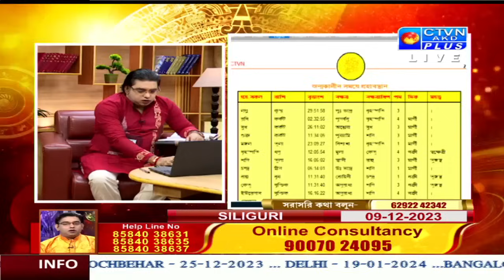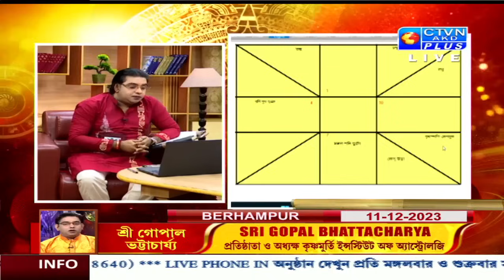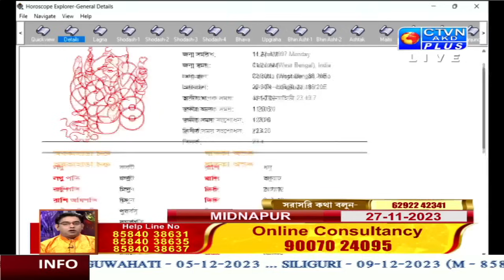GOPAL BHATTACHARJEE | ASTROLOGY | CTVN | 26_11_2023 - 12:05 PM